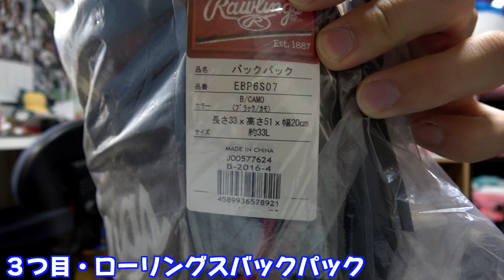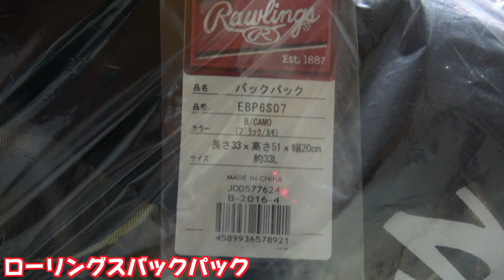伝説のイチロー選手モデル...グラブを含む野球道具３点セット！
ゲリラプレゼント企画応募方法
・この動画にコメントをする

伝説のイチロー選手モデルのグラブ！
今回は左用ですが右利きの人のためにリストバンドとバックパックをつけて３点セットでプレゼントいたします！

⭐️打撃動画編⭐️